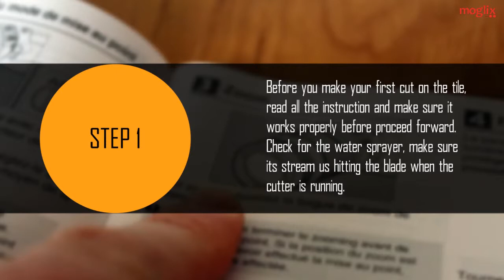Guideline for Operating Stone Cutters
Wish to redesign your home and office space with the newest tiles? Watch to learn how to use tile cutters.